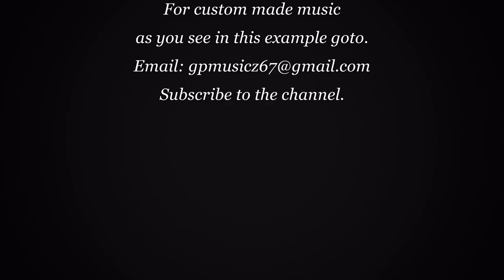For The World